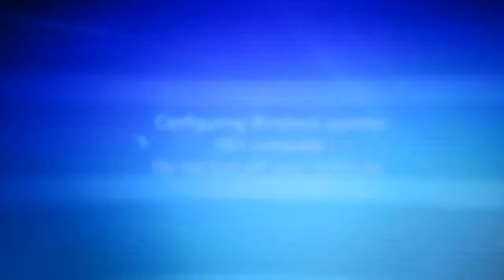HGV - VLOG | WE STILL NEED OLDSKOOL MAPS | #189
Recorded 11/2/18

It's Sunday morning and we leave Malaga, our return destination has changed as we have to be in Munich,Germany asap.